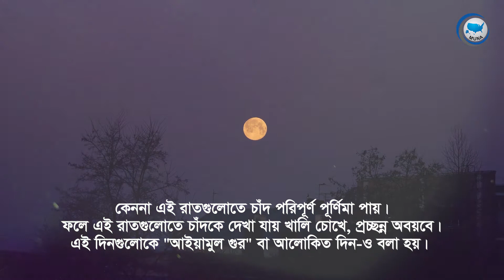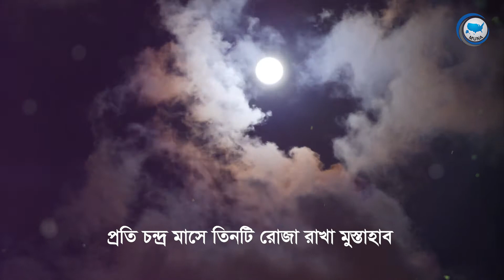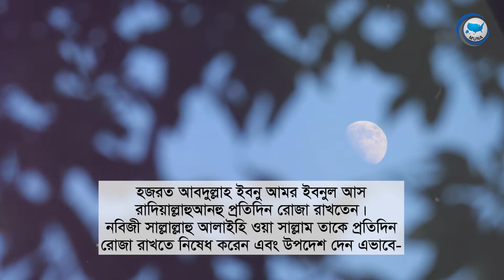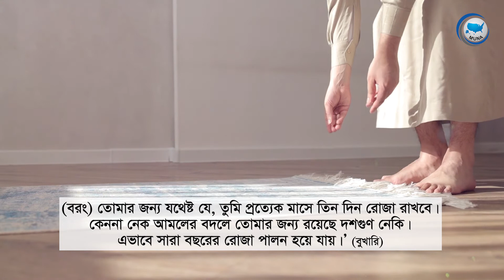আইয়ামুল বিজ কী? এ রাতগুলোতে ইবাদতের গুরুত্ব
‘তুমি যদি (প্রতি) মাসে তিনটি রোজা রাখতে চাও, তাহলে তেরো, চৌদ্দ এবং পনেরোতম দিনে রোজা রাখবে।’ (তিরমিজি, নাসাঈ, ইবনে হিব্বান, মুসনাদে আহমাদ)